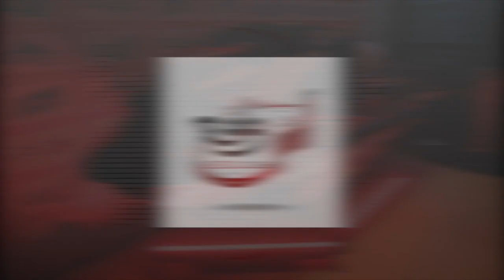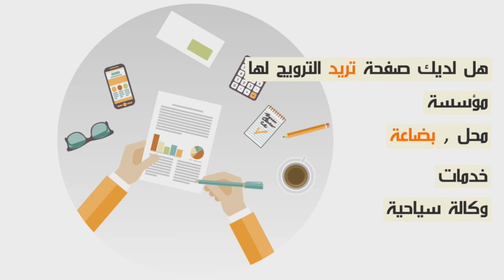مغربي وأفتخر...حفل تكريم "الرماح" البطل العالمي في رياضة تجي تسكي...